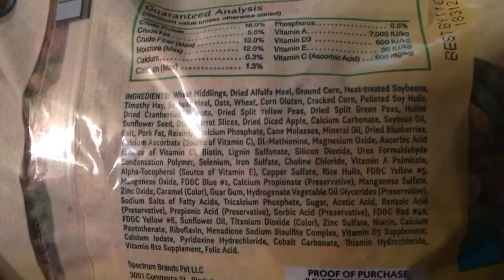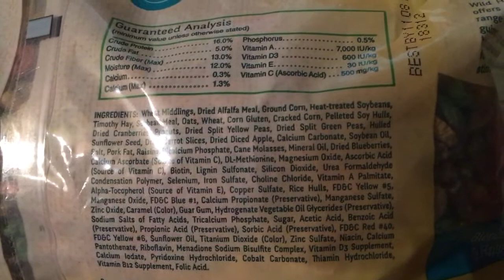A note from Clyde’s former owner (teen girl)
I have not seen a note like this in years and it really touched my heart. I promise, dear young lady, to always “love and take care of him!”